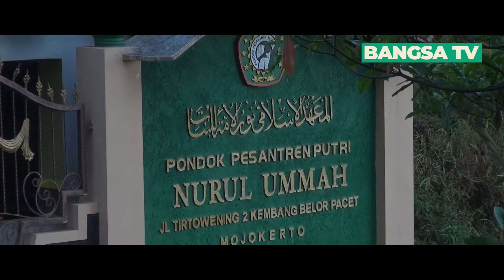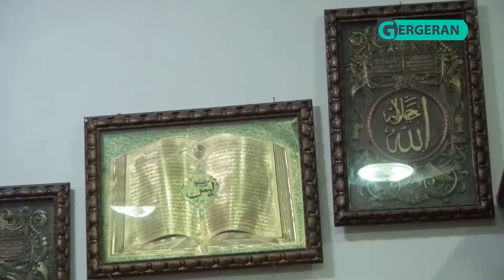GERGERAN BERSAMA PROF DR KH ASEP SAIFUDDIN CHALIM, KIAI MILIARDER YANG PERNAH JADI KULI BANGUNAN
Prof Dr KH Asep Saifuddin Chalim, M.Ag adalah pendiri dan pengasuh Pondok Pesantren Amanatul Ummah Surabaya dan Pacet Mojokerto Jawa Timur. Kiai Asep dikenal sbg kiai miliarder, ulama kaya raya, tapi dermawan. Putra pendiri NU,  KH Abdul Chalim, ini sangat gemar bersedekah, terutama untuk kepentingam bangsa dan umat Islam. Bahkan untuk penanggulangan covid-19, Kiai Asep menyedekahkan 400 ton beras, 40.000 sarung dan uang Rp 50 ribu perorang untuk relawan  covid-19 dan warga terdampak virus corona.

Tapi siapa sangka sewaktu muda Kiai Asep yg kini memiliki puluhan ribu santri ini sangat miskin. Untuk masuk perguruan tinggi saja ia harus menjadi kuli bangunan.

Yang juga mengenaskan, saking miskinnya tak ada orang tua gadis yang mau menerima lamarannya karena dianggap tak punya masa depan. Bahkan Asep muda pernah melamar tiga wanita tapi semuanya menolak. Sedih sekali.

Nah, bagaimana beratnya perjuangan hidup Kiai Asep sewaktu remaja? Silakan ikuti kisah pilu dan dramatis tapi penuh dedikasi ini dalam acara Gergeran Bersama Kiai

credit music
Islamic background music no copyright